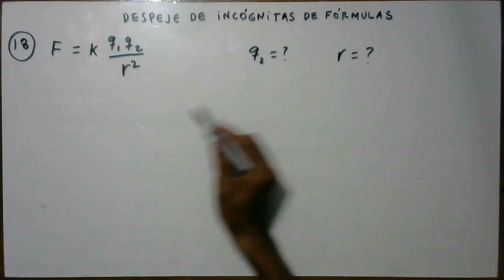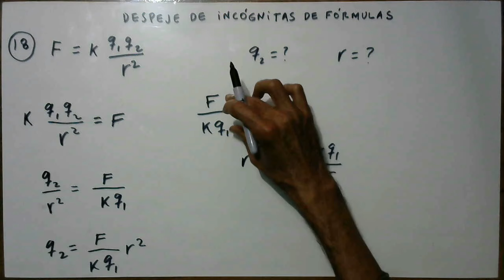despeje de incognitas de formulas ejemplo 18 ley de coulomb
De la ecuación de la ley de Coulomb despejamos una de las cargas y la distancia entre ellas.